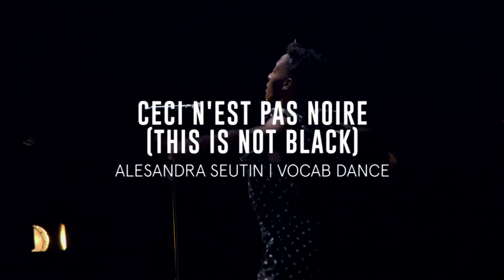RECONTER L'AFRIQUE / RE-COUNTING AFRICA (teaser)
2, 3, 4, 5 MAR.
tangentedanse.ca/evenement/re-conter-lafrique

Édifice Wilder
1435 rue De Bleury, Montréal
M. Place-des-Arts

Récits modernes, passionnés et engages sur l’expérience de la diaspora
Impassioned, engaged modern-day storytelling drawing inspiration from the African diaspora

- CECI N’EST PAS NOIRE -
Directrice artistique, chorégraphe et interprète / Artistic director, choreographer and performer: Alesandra Seutin
Violoncelliste, compositeure et collaboratrice / British vocalist, cellist, composer and collaborator: Ayanna Witter-Johnson
Dramaturgie / Dramaturgy: Funmi Adewole & Sophie De Vries
Compositeurs / Composers: Ayanna Witter Johnson, Nicolas Jaar & Raph Bounzeki
Musique éditée par / Music edited by: Kweku Aacht & Alesandra Seutin
Texte / Text: Alesandra Seutin
Répétitrices / Rehearsal Associate: Ingrid Mckinnon & Fire Warrior
Éclairage et direction technique / Lighting design and technical direction: Anthony Hateley

- THE SLEEPWALKER -
Chorégraphe et interprète / Choreographer and performer: ‘Funmi Adewole

- SKINBOX -
Chorégraphe et interprète / Choreographer and performer: Ghislaine Dôté
Musique / Music: Ghislaine Doté, Roger and Hammerstein
Éclairage / Lighting designer: Jack Pilon

Son / Sound: © Composition de / Composed by Ayanna Witter-Johnson, Texte et voix de / Text & voice from Alesandra Seutin